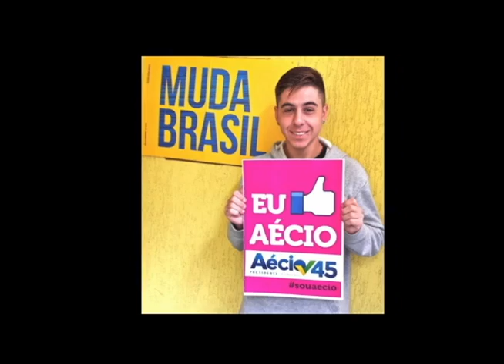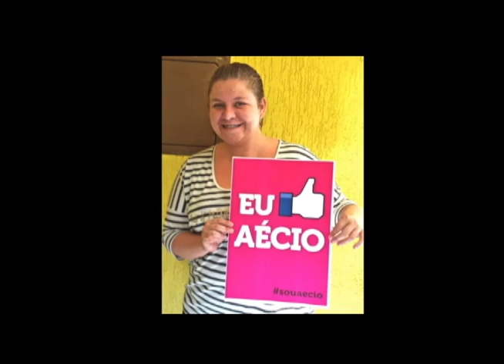Freguesia do Ó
o povo da Freguesia do Ó apóia Aécio Neves 45